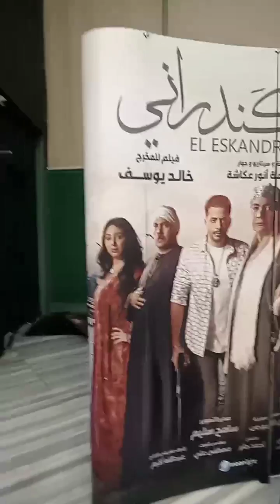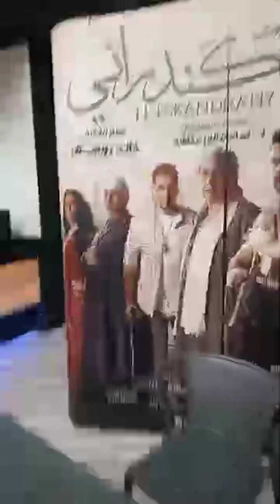احمد العوضي في العرض الخاص لفيلم اسكندراني في اسكندريه